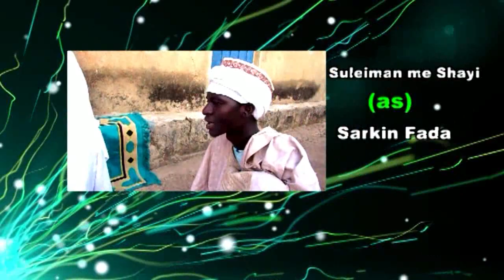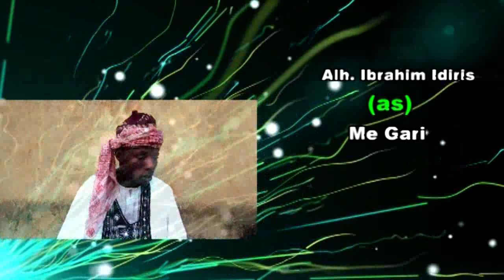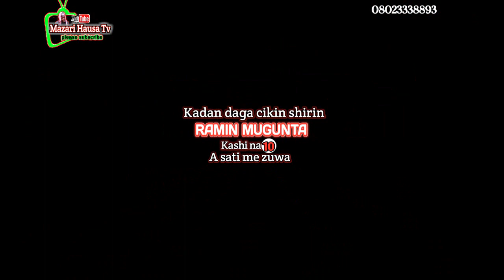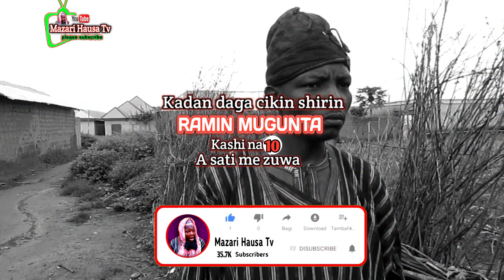RAMIN MUGUNTA episode(9) Org, HD, Hausa Film me abin Mamaki daban Al.ajabi